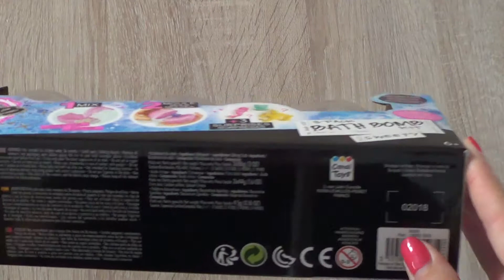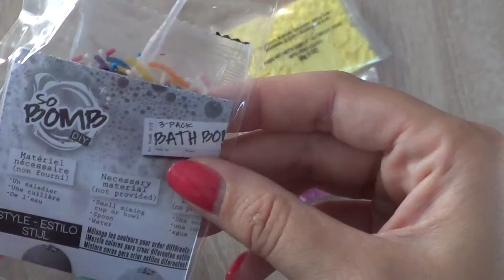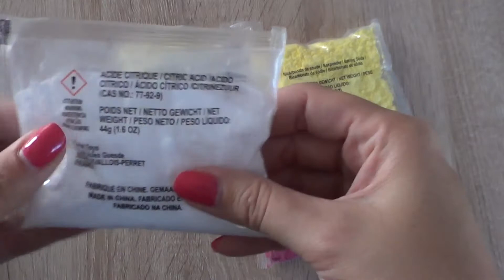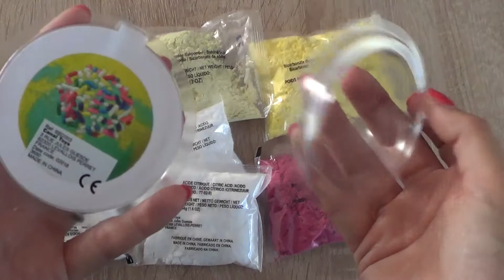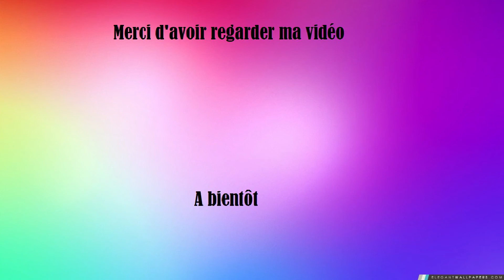Que contient le Kit Bath Bomb diy de Canal Toy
Aujourd'hui on se retrouve pour faire découvrir de plus près ce que contient le kit bath bomb diy de canal toy

N'hésite pas à mettre un pouce bleu pour m'encourager!!